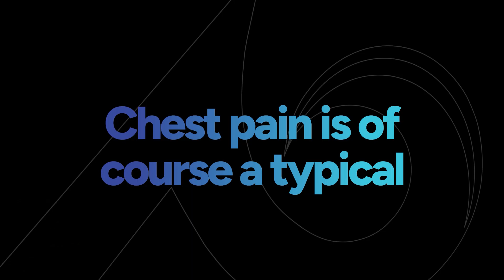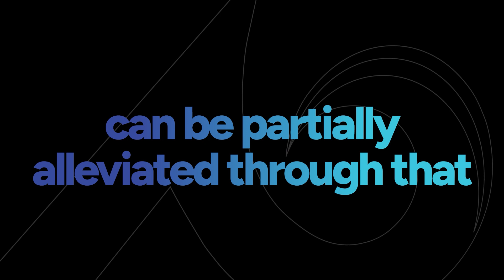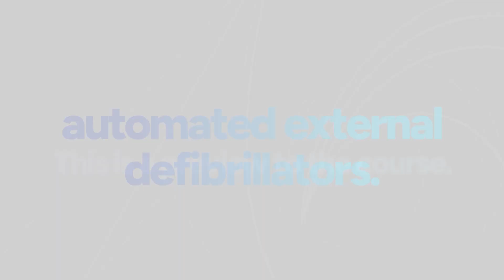First Aid Training: Responding to Cardiac Emergencies and Electrocution Accidents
In emergencies involving cardiac events or electrocution, every second counts. Knowing how to assess the situation, provide immediate care, and prevent further harm can be the difference between life and death. This training focuses on equipping you with the knowledge and confidence to respond effectively to these critical situations, whether in the workplace or elsewhere. By understanding the causes, recognizing the signs, and practicing proven response techniques, you can help save lives and support recovery.

Cardiac events and electrocution are sudden, high-risk emergencies that require a calm, informed approach. From recognizing the symptoms of cardiac arrest to safely intervening during an electrocution incident, this course empowers you with practical first-aid skills. Gain insights into when and how to administer CPR, use an AED, and handle electrical burns—all while protecting yourself and others from additional risks.

Recognize the signs of cardiac emergencies, including heart attacks and cardiac arrest
Understand the step-by-step process of performing CPR and using an AED
Learn how to respond to electrocution incidents safely and effectively
Handle electrical burns and assess additional injuries
Build confidence in managing life-threatening situations with clear, actionable strategies

Course Details

Watch Course Preview
This comprehensive training prepares you to respond to cardiac events and electrocution emergencies with life-saving techniques and safety measures.

Get Pricing | Preview Course
SKU: AT090
Language(s): EN / ES / FR
Updated: 2024
Length: 26 minutes

Preparedness is key when lives are on the line. This course offers clear guidance on responding to cardiac emergencies and electrocution accidents, ensuring you are ready to act with confidence and precision. Take the first step in becoming a trusted first-aid responder—equip yourself with the knowledge and skills to make a life-saving difference.